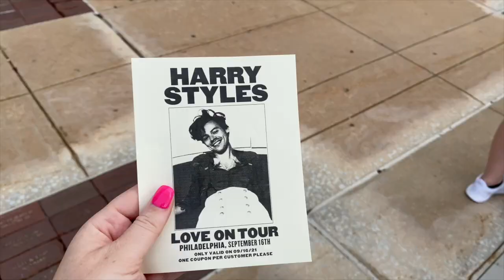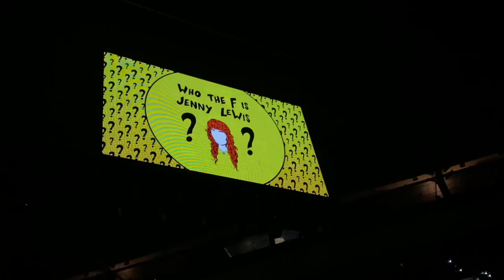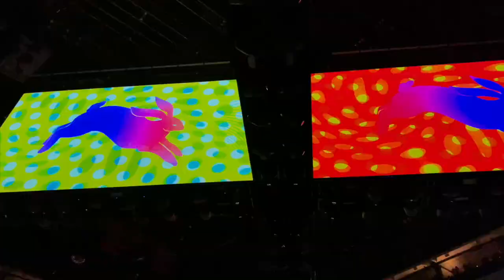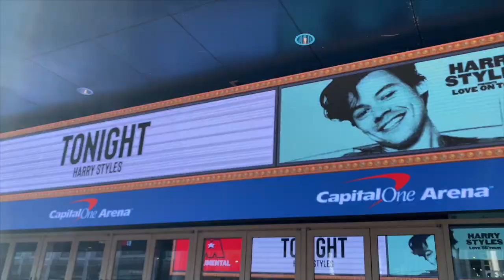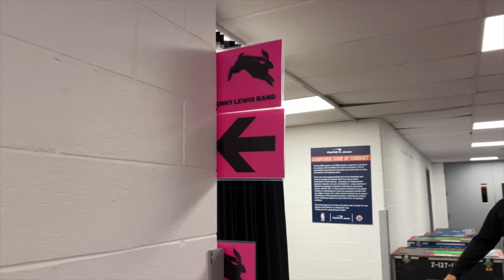SEEING HARRY STYLES IN CHERRY PIT | Love on Tour 2021 Vlog - Philly & D.C.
☆ Come see Harry Styles with us in cherry pit in Philly & Washington D.C. ☆